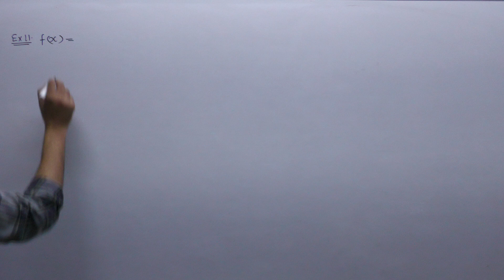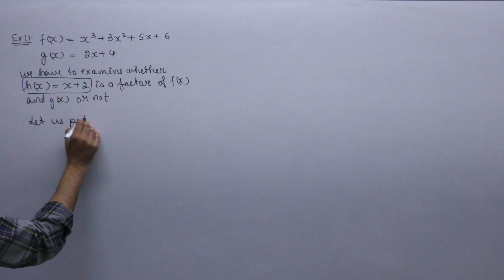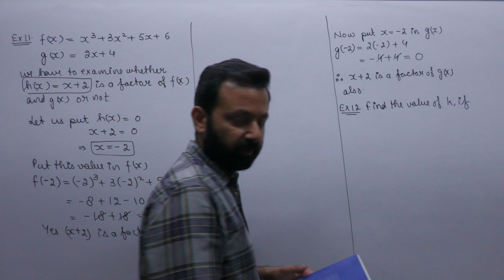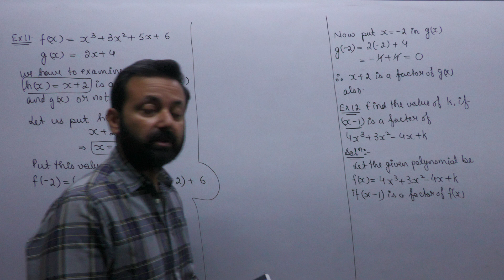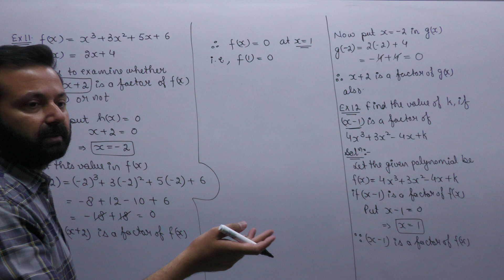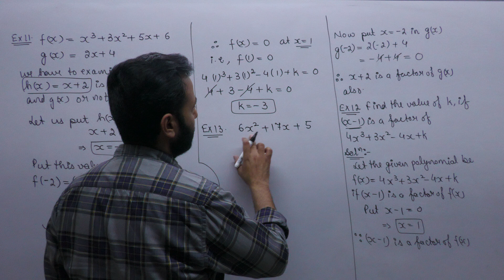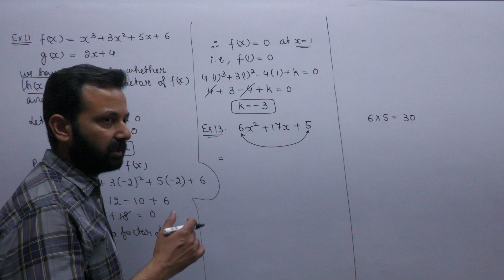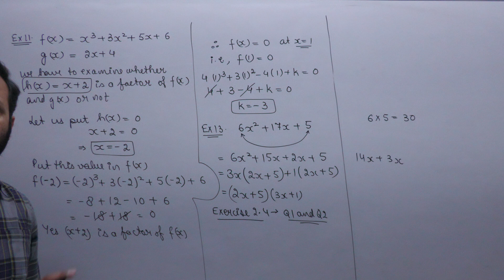Class IX Maths 13th Apr, 22 (Polynomials)